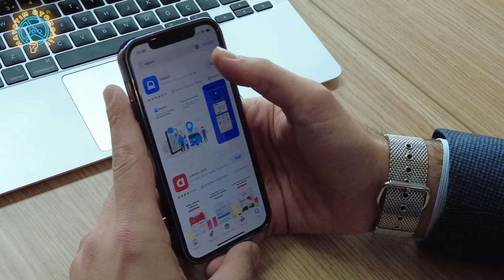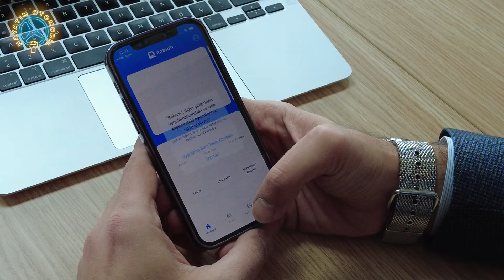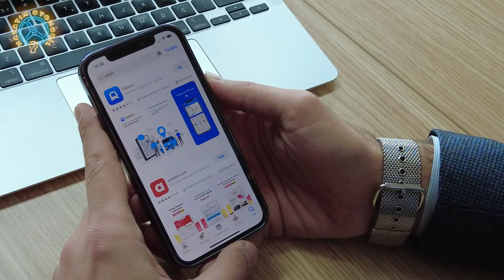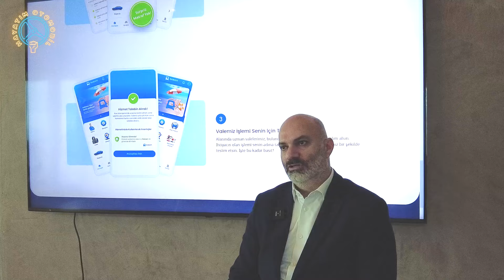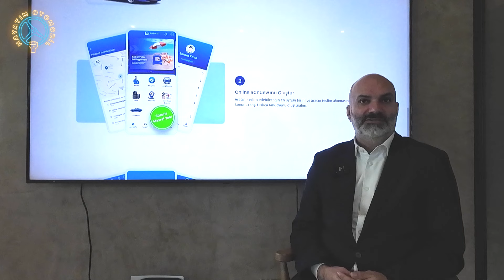Rabam'la zaman kazan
Otomobil sektöründe hızlı, güvenilir, şeffaf ve daha iyi hizmet sunmak amacıyla kurulan Rabam, Türkiye ve dünyada alanında ilk, yeni nesil bir araç uygulamasıdır. Rabam, araç sahiplerinin ihtiyaçlarına yönelik olarak çeşitli hizmetleri dijitalleştirerek, tek platformda sunan bir startup’tır. Bakım, muayene, araç yıkama, mini hasar onarımı, ekspertiz, akaryakıt
ve lastik değişimi gibi hizmetler sunan Rabam, ileriki süreçte araç sahiplerinin A’dan Z’ye bütün ihtiyaçlarını karşılamayı hedefliyor. Rabam ile kullanıcıların araçları kapılarından alınıyor ve yapılacak işlemlerin tamamlanması ile birlikte araç tekrar alındığı noktaya geri getiriliyor. Bu uygulama da kullanıcılara ciddi anlamda zaman tasarrufu sağlıyor. Rabam uygulaması, App Store ya da Google Play üzerinden indirilebiliyor. Şimdilik sadece İstanbul’da kullanıcılarına hizmet sağlayan Rabam, yakında tüm Türkiye’de hizmet vermeye başlayacak.

Türkiye’de 2023 yılı boyunca araç satışı sonrası hizmetlerinde kullanıcılar tarafından yaklaşık
1 milyar işlem yapıldı. Alınan hizmetlerin yüzde 90’ını araç yıkama ve akaryakıt alımı
oluştururken, bakım, muayene, lastik değişimi ve ekspertiz, araç sahipleri tarafından tercih
edilen diğer başlıca işlemler arasında yer aldı. Söz konusu hizmet pazarının yüzde 22’lik
dilimini oluşturan İstanbul, yaklaşık 220 milyon işlem ile en çok hizmet alınan şehir oldu.
İstanbul’da araç sahiplerine 7 farklı kategoride yeni nesil kolaylık ve avantajlar sunan araç
uygulaması Rabam, 2023’ün ilk 11 ayında  21 bin kullanıcıya bakım, muayene, araç yıkama,
mini hasar onarımı, ekspertiz, akaryakıt ve lastik değişimi alanlarında 50’den fazla hizmet
sundu. Kurulduğu 2022 yılından bu yana kullanıcılar tarafından giderek daha çok ilgi gören
uygulama kapsamında, araç yıkama ve akaryakıt başta olmak üzere bakım ve muayene
çözümleri tercih edildi.

Otomotiv sektöründeki dijitalleşme eğilimi, sadece rekabeti artırmakla kalmayıp, aynı
zamanda geleceği şekillendirecek inovasyonları da beraberinde getiriyor. Bu dönüşüm
kapsamında, satış sonrası hizmetlerde dijital araç uygulamalarının kullanım oranı geleneksel yöntemlerin önüne geçmeye başladı. Konuya ilişkin değerlendirmede bulunan  Rabam CEO’su Murat Günay'la söyleşi yaptık.

Rabam’da tüm fiyatlar online görüntülenerek, sürpriz masrafların önüne geçiliyor.
Örneğin; muayene hizmeti alacak kullanıcılar, muayene ücretini online olarak
uygulamada görebiliyor, randevusunu alabiliyor ya da lastik değişimi ihtiyacı olan
kullanıcı lastik değiştireceği adedi belirleyip fiyatı uygulamamızda görüntüleyebiliyor.
Kullanıcılarımız farklı yerlerden fiyat teklifi almak zorunda kalmıyor.

Rabam'ın sunduğu hizmetler sayesinde araç sahipleri bekleme süreleri, servis
noktalarına git-gel zamanları gibi sorunlarla uğraşmak zorunda kalmıyorlar. Ayrıca,
kullanıcılarımız araçlarının markası veya modeli ne olursa olsun tüm hizmetlerimizden
yararlanabiliyor.

Rabam uygulaması App Store ve Google Play üzerinden ücretsiz olarak indirilebiliyor.